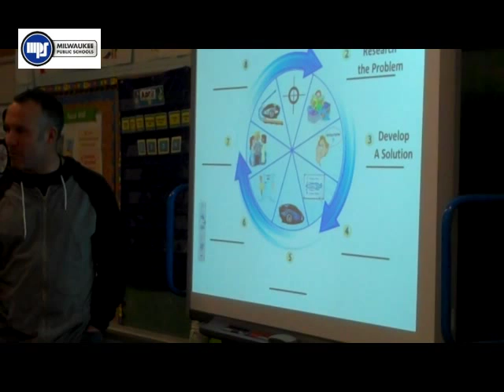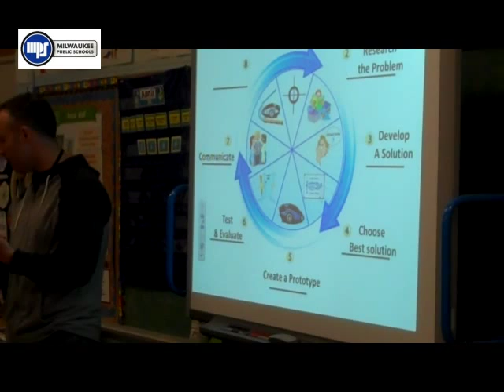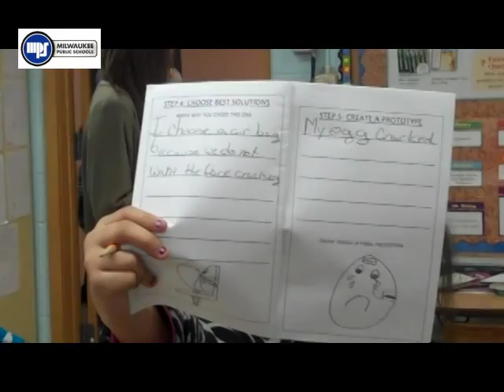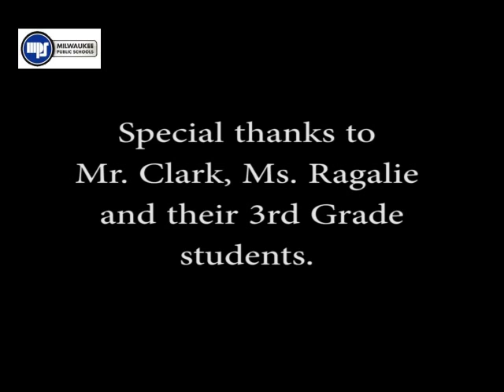3rd Grade STEM- Parkview Elementary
A third grade class uses their STEM knowledge to engineer a seatbelt
and air bag system that really works.